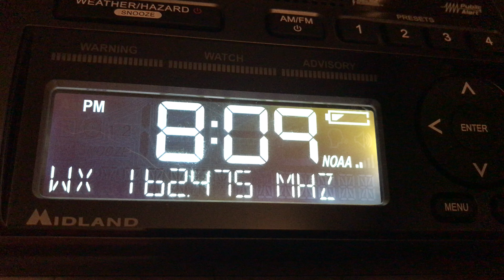[Missed EAS] Flood Watch WXM42 8/30/20 7:22 PM (19:22)